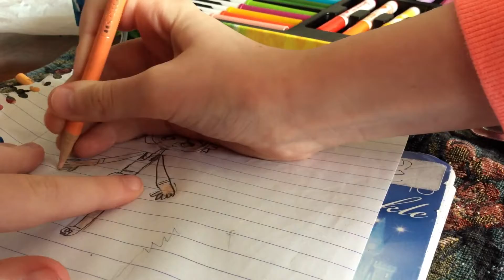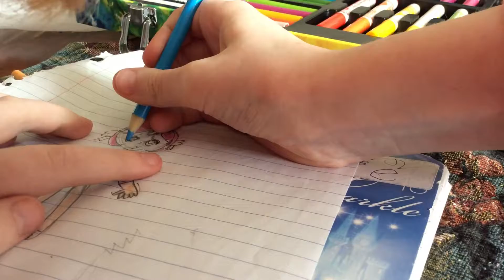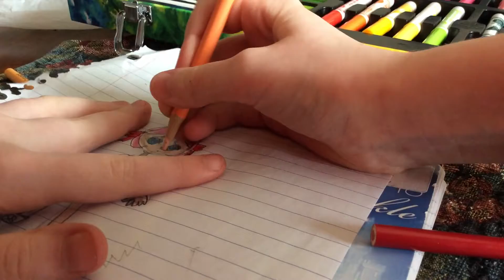Doki doki literature club drawing| Sayori cry baby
Cry baby is a song by Melanie Martinez